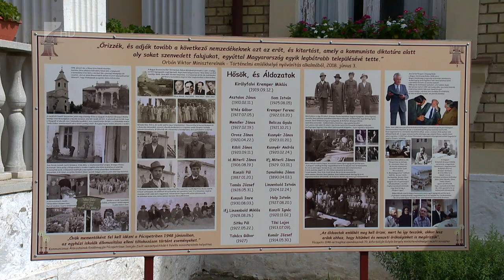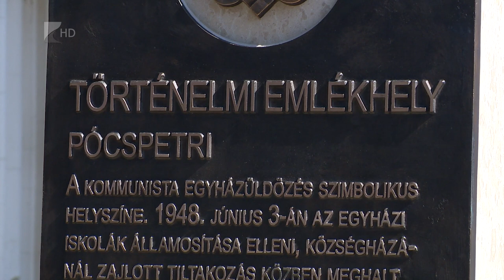Történelmi Emlékhely lett az Irinyi-kúria - Kölcsey Tv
Hivatalosan is Történelmi Emlékhellyé avatták a Pócspetri Polgármesteri Hivatal épületét, az egykori Irinyi-kúriát, amely a kommunista egyházüldözés szimbolikus helyszínévé vált. Az egykori tragikus események színhelyénél, a Községháza előtt helyeztek el emléktáblát a településen. Pócspetrit évtizedek óta az áldozat és a hűség fogalma jellemzi.